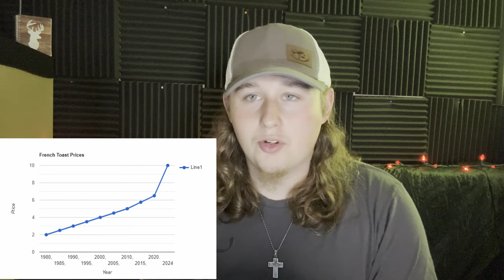Is French Toast Too Expensive?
Have the prices of French Toast really gone up this much? And now is it even worth it?!

Wanna help out financially? Consider donating!